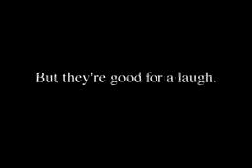Good for a laugh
Not so normal.